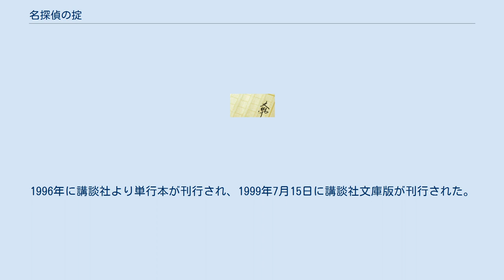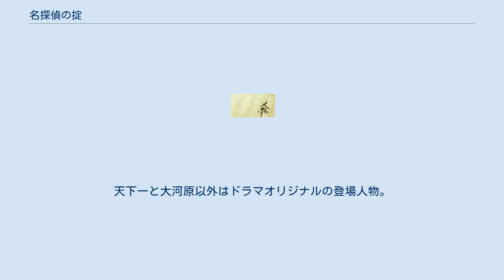名探偵の掟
天下一大五郎シリーズ 」 名探偵の掟 『名探偵の掟』（めいたんていのおきて）は、東野圭吾の短編小説集である。
1996年に講談社より単行本が刊行され、1999年7月15日に講談社文庫版が刊行された。
2009年にテレビドラマ化された。
 天下一大五郎シリーズの第1弾で、続篇に『名探偵の呪縛』がある。
 デビュー以来長年ヒット作に恵まれていなかった著者だが、この作品で『放課後』以来久々のヒットを記録し、また『このミステリーがすごい! 1997』では3位にランクインされ大躍進を果たした。
なお同年版では『どちらかが彼女を殺した』も13位に選定され、作家別得票数では1位に輝いた。
さらに受賞は逃したものの、第18回吉川英治文学新人賞の候補にもなり、著者の出世作の1つともいえる。
 もともと『小説新潮』1990年10月号に発表した短篇小説「脇役の憂鬱」について、著者が出席したパーティにおいて有栖川有栖や北村薫といった有力者の絶賛を受けたことが執筆のきっかけであり、ミステリ界の文壇を一種揶揄する内容でありながら、文壇の当事者からも評価を得ている。
 2009年4月17日から6月19日まで毎週金曜日23:15 - 翌0:10に、テレビ朝日系の「金曜ナイトドラマ」枠で放送された。
主演は松田翔太。
 ドラマ化に伴い、大河原の所属が県警本部捜査一課から警視庁捜査一課に変更された。
天下一と大河原以外はドラマオリジナルの登場人物。
 レギュラー ゲスト